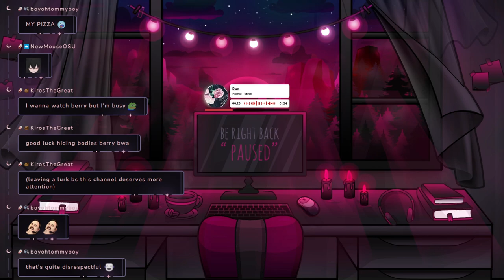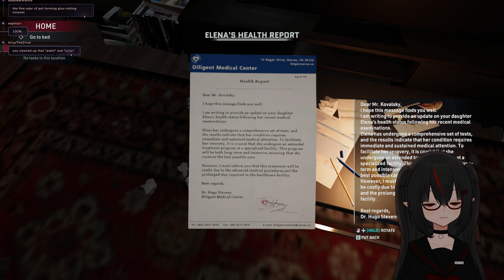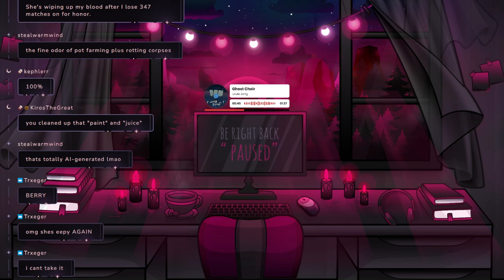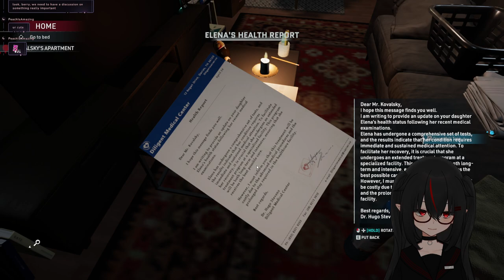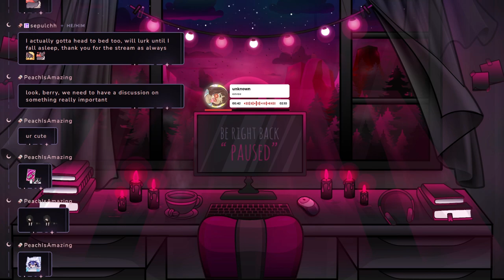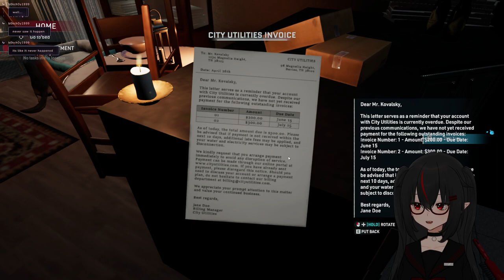【09/10/2024】🦇I'll make it look like it never happened - Part 1🦇【Berry】